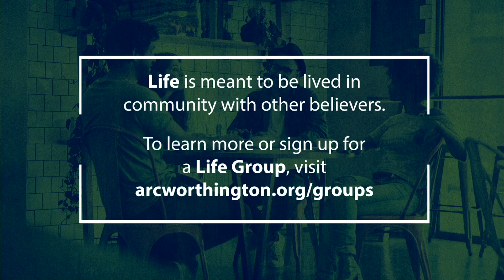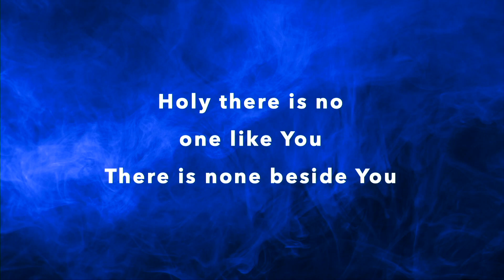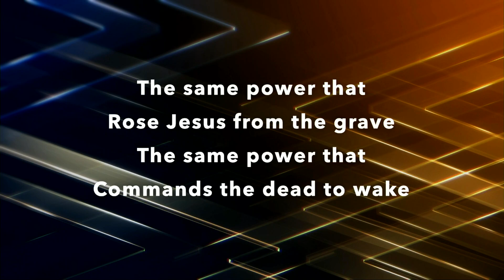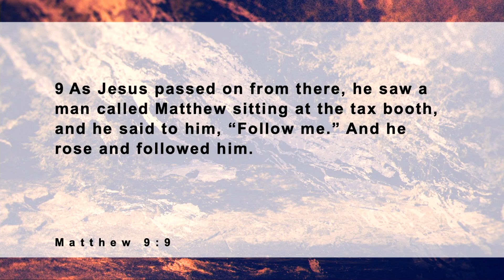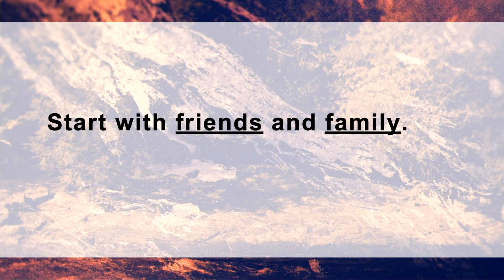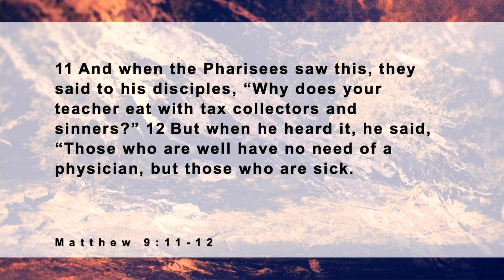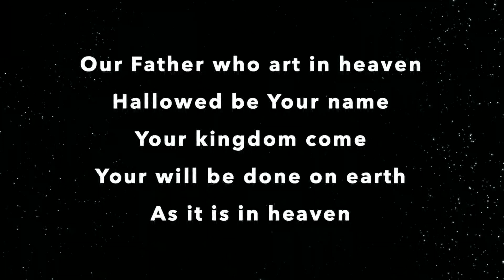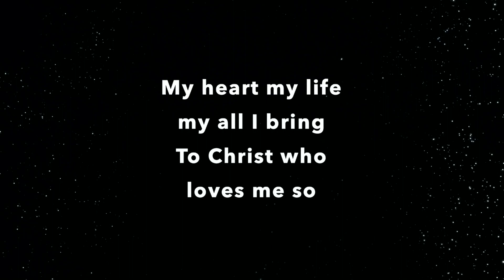American Reformed Church September 3, 2023